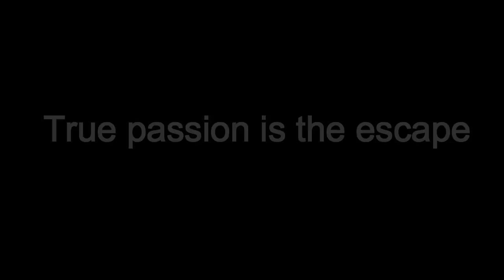Bars Weekly episode 4 Etiket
Music video produced by Digi Hendrix 3000
Rockstargimmedat
featuring a fellow member of Mykill Darcshynes group we present this weeks episode of Bars Weekly .. Presenting Northern Ontario very own Etiket. get ready for more bars from this up and coming Artist on Rockstargimmedat